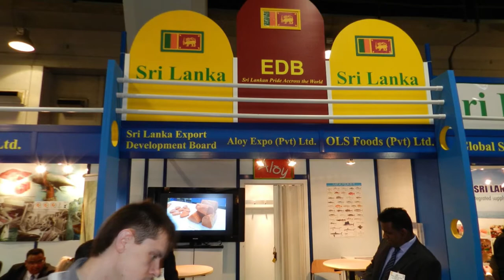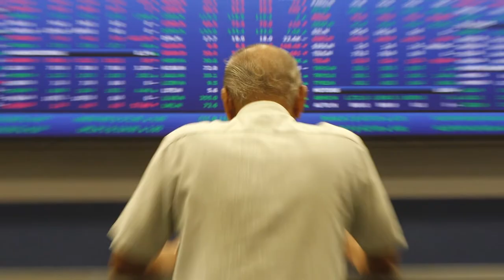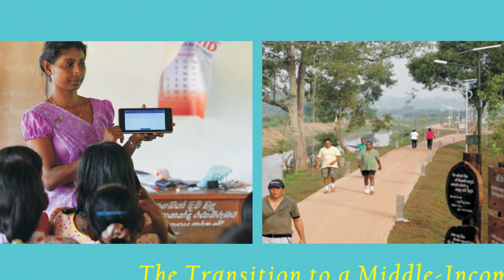'Sri Lanka: State of the Economy 2013' - Intro Video